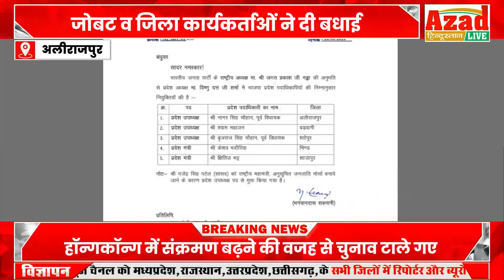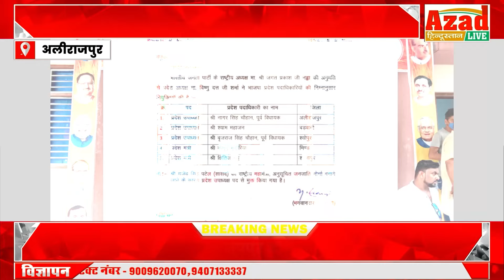अलीराजपुर - भाजपा प्रदेश उपाध्यक्ष बनाए जाने पर जोबट व जिला कार्यकर्ताओं ने दी बधाई